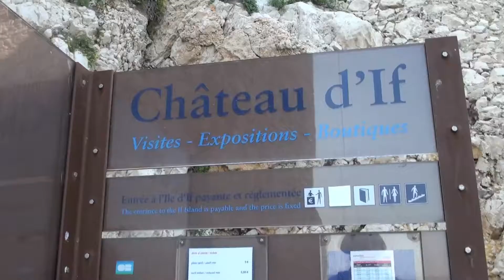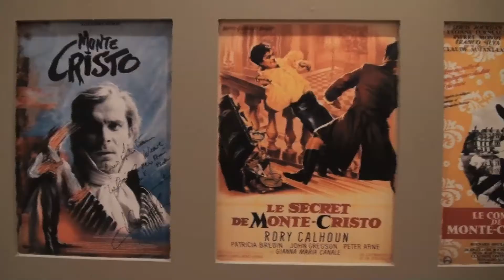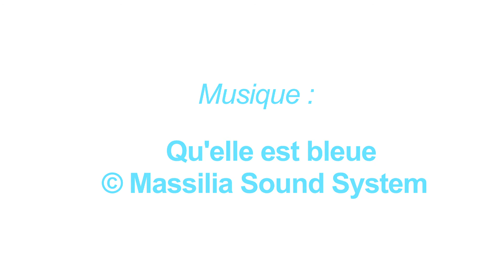devenir (le château d'If)